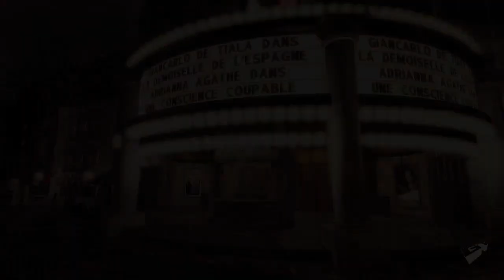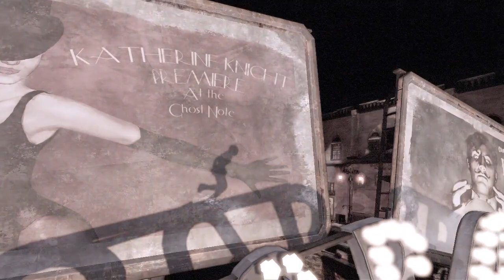Contrast Video Game, Debut Trailer HD - Video Clip - Game Trailer - Game Video - Gameplay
Contrast Video Game, Debut Trailer HD - Video Clip - Game Trailer - Game Video - Gameplay.mp4